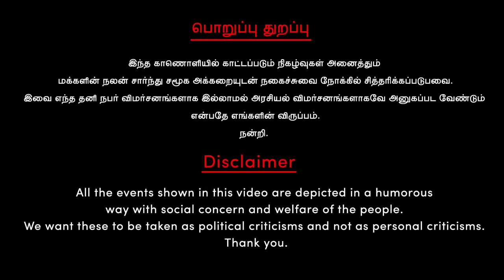சட்ட மேதையையே ஓரங்கட்டிட்டாங்களே! | TVK Manadu | Vijay | Tamilisai Soundararajan | Annamalai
இது என்ன புது விதிமுறையா இருக்கு!

00:07 - TVK Public Meeting banners_Vijay & Bussy Anand's involvement
06:31 - BJP Annamalai's abroad study_Annamalai Troll
07:28 - Tamizhisai Soundararajan's speech about Vijay & Tamil
09:02 - Newzealand's new airport rule

                                     பொறுப்பு துறப்பு